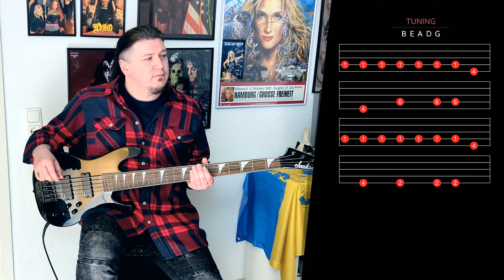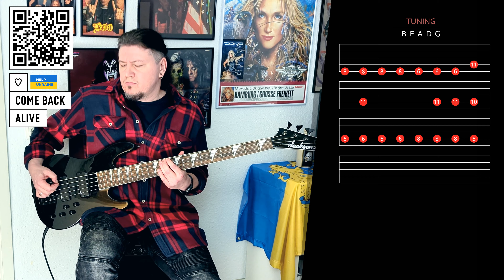Sistersum by Flowing Tears | Bass Cover with Tabs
At the beginning of this century, Flowing Tears was one of my favorite German goth metal/dark rock bands. They had two things about them – very nice melodies and an outstanding original voice of Stefanie Duchêne (now in Behind Your Fear).

I still love their albums “Jade” (2000) and “Serpentine” (2002) and can recommend them to anyone who's into this kind of music. It was very hard for me to choose my favorite track from these albums, so I just made a bass cover for one of them called “Sistersum”. I hope you'll enjoy it.